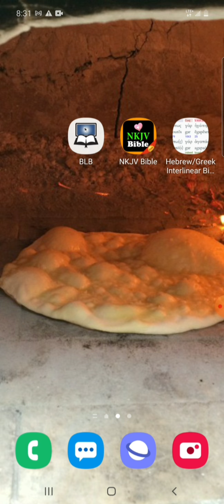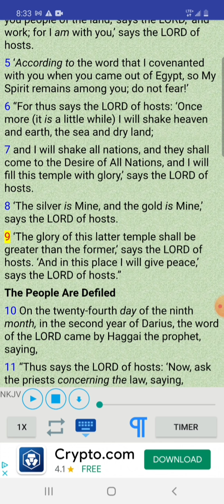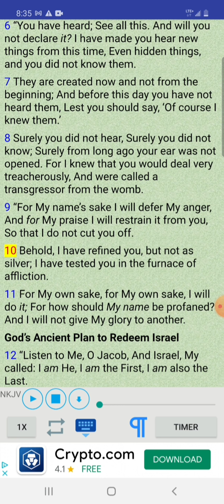Do You Feel Spiritual Tension??????